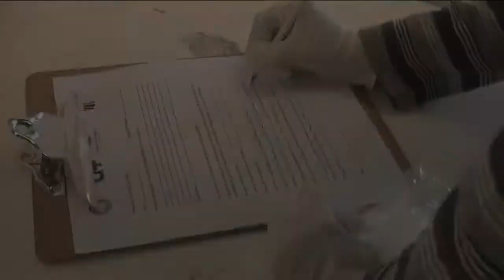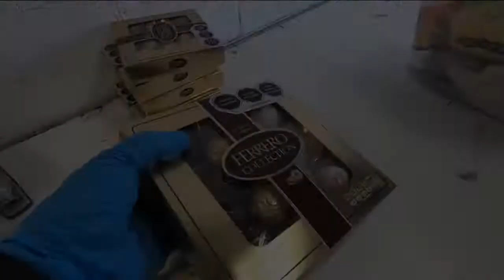AQC y Despensas AveFenix Brindan ayuda a diferentes personas que se encuentran desempleadas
Ana Isabel, Gerardo López son desempleados, Raquel es enfermera pero no le han pagado gracias a Despensas AveFenix podemos ayudar a ellos y más gente en necesidad